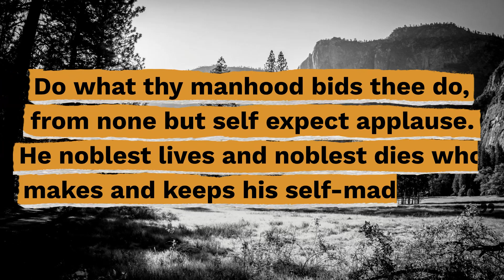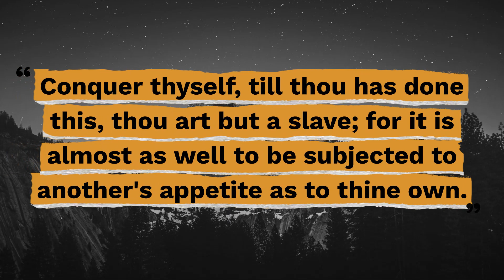Top 10 Richard Francis Burton Quotes - Gracious Quotes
Useful Links:
► FREE Daily Devotion Quotes & Weekly Inspiration